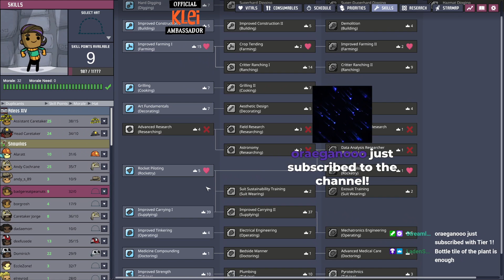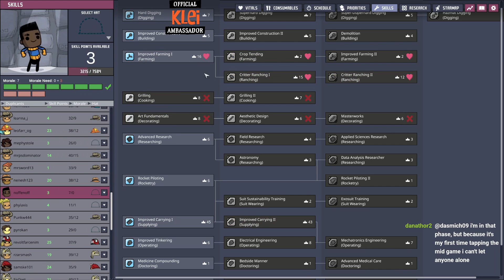Luxury Hotel - Part 53 - Oxygen Not Included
Mod List: Bigger camera zoom out, Build over plants, Supress notifications, No long commutes, Fast track, Ach/res names, Pip plant overlay, Show destination POI, Blueprints fixed, No research alerts, Better info cards, DGSM, Mod updater, Popup control, and Default building settings.